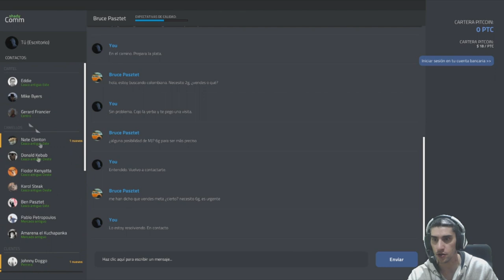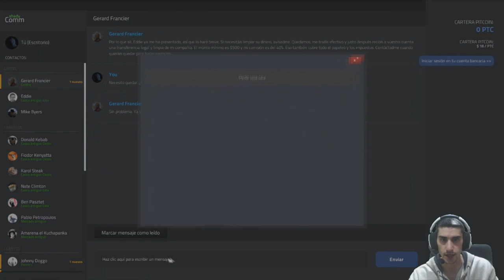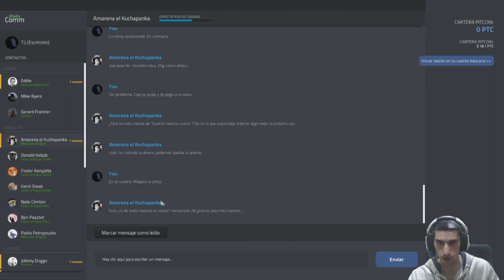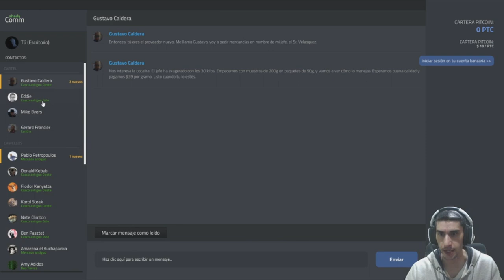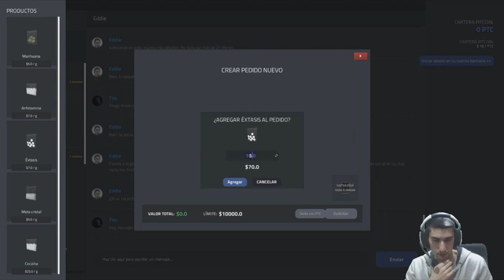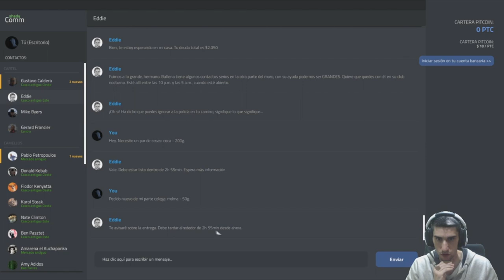La Reunion con la BALLENA //// Drug Dealer Simulator #10